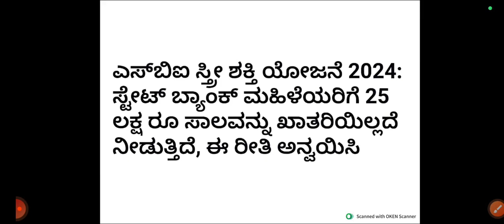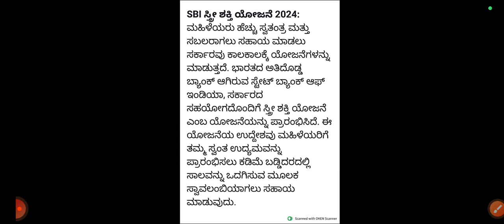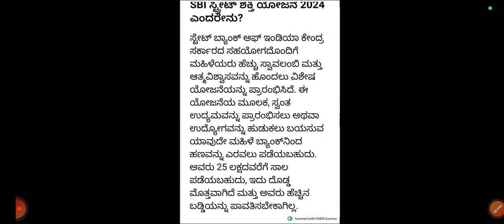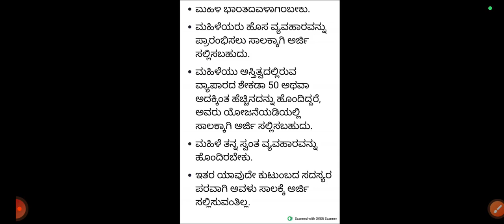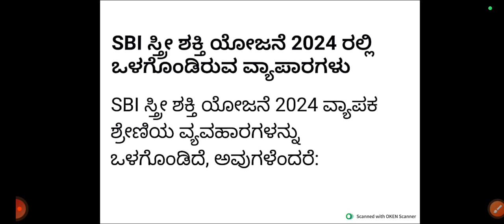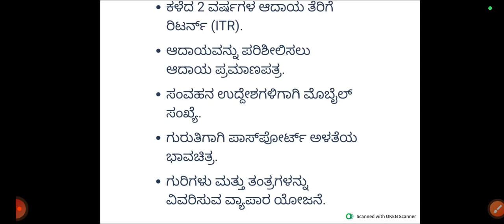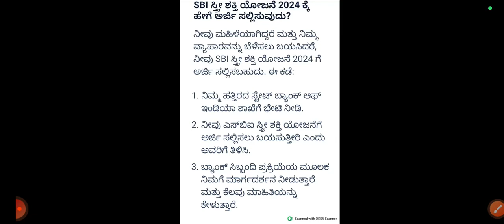SBI ಸ್ತ್ರೀ ಶಕ್ತಿ ಯೋಜನೆ